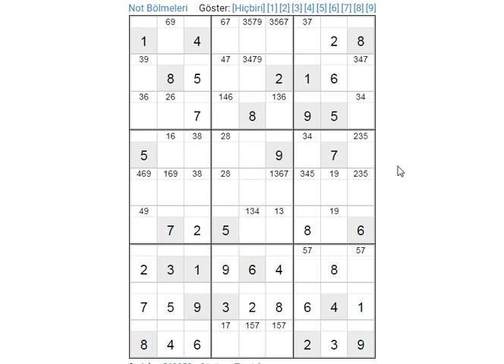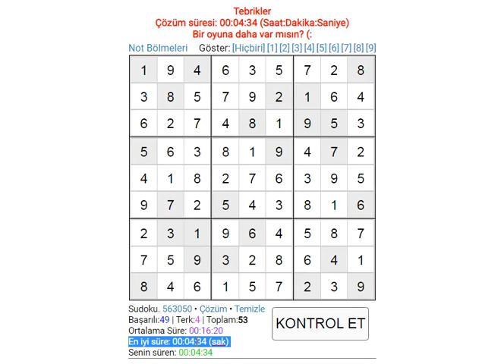sudoku solution expert sudoku 数独 סודוקו سودوكو सुडोकू СУДОКУ 數獨 스도쿠 ՍՈՒԴՈԿՈՒ ซูโดกุ სუდოკუ ΣΟΥΔΟΚΟΥ